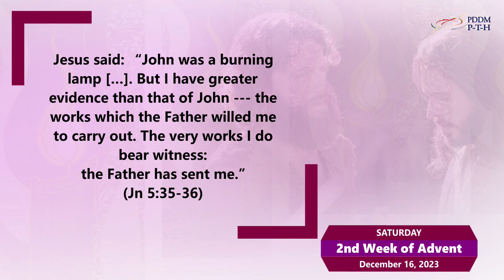December 16, 2023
Jesus said: “John was a burning  lamp […]. But I have greater evidence than that of John --- the works which the Father willed me to carry out. The very works I do bear witness: the Father has sent me.” (Jn 5:35-36)